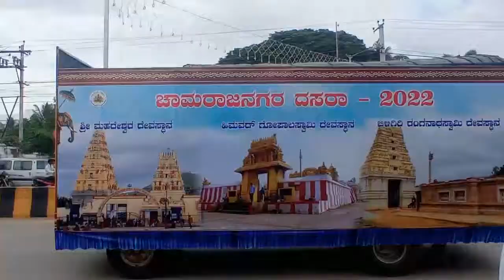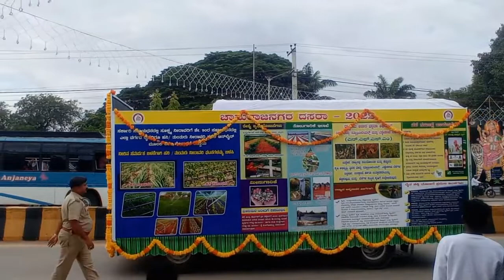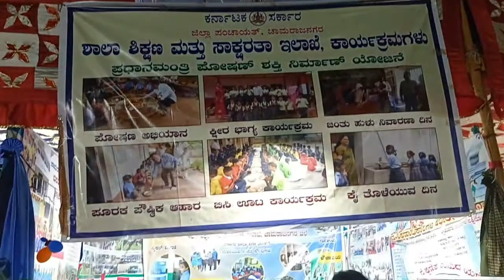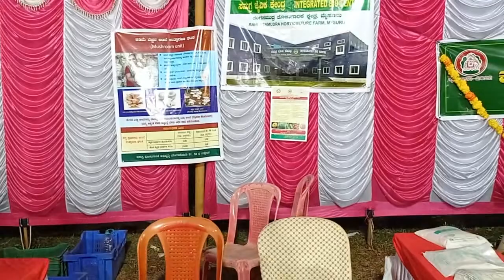Dasara celebration @ Chamarajanagar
Chamarajanagar Navaratri festival lighting, Procession, Flower show glimpses.